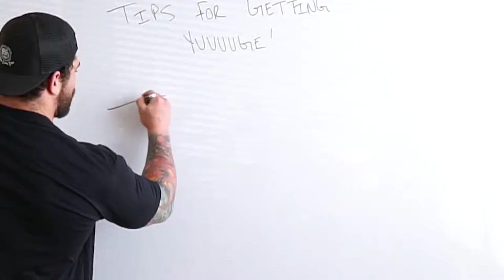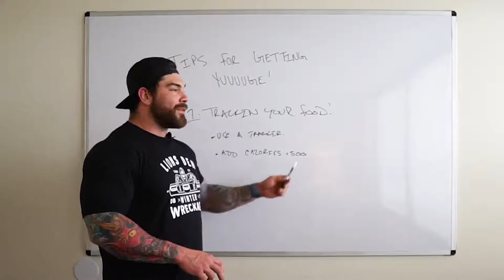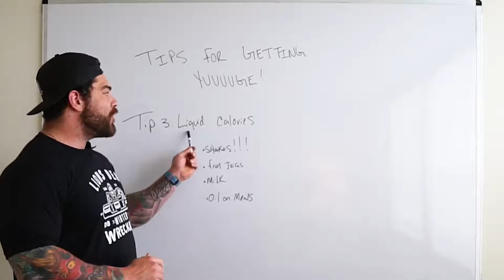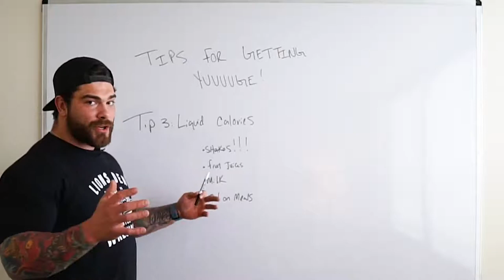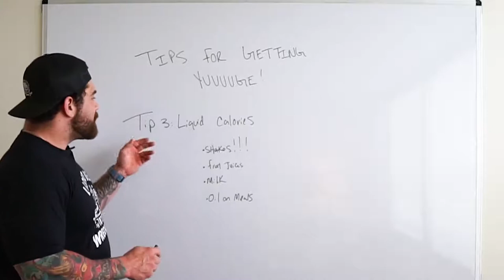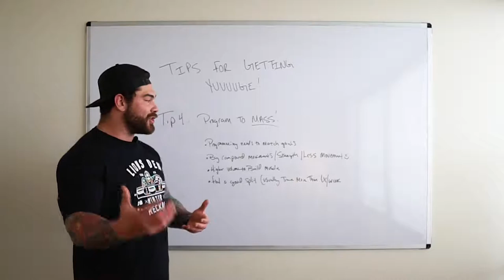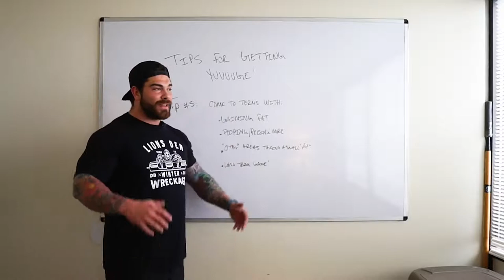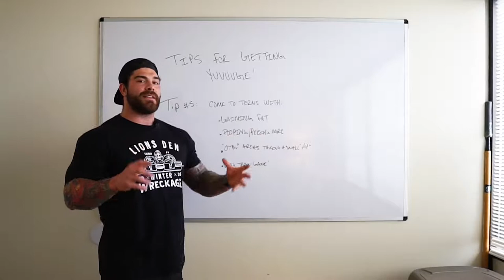BODY BUILDING-100% 5 WORKING TIPS ON HOW TO BUILD MUSCLE (BULKING TIPS) IN 2 WEEKS!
Hi guys, this video shows 5 tips to gain muscle and how to bulk properly. It shows some basic bulking tips on how to gain muscle and gain some strength too. If you do this right you will bulk right and maximize your gains! So if you are a hard gainer, skinny guy looking to build muscle, or just looking to get big these tips will help you grow muscle and get massive